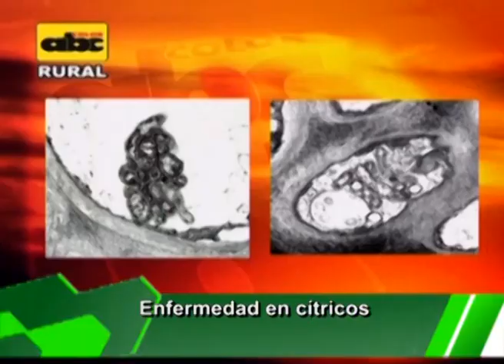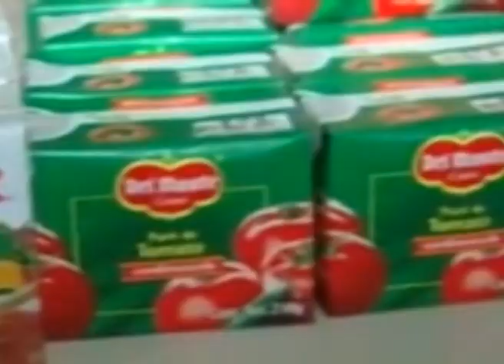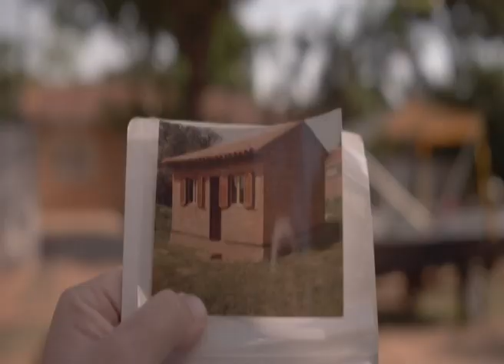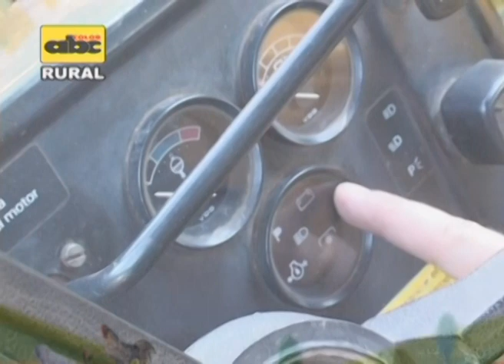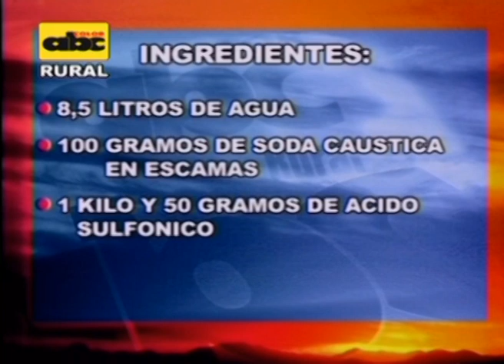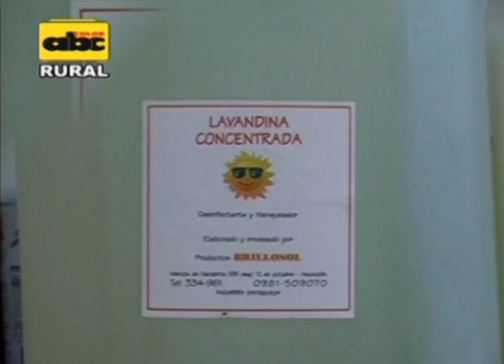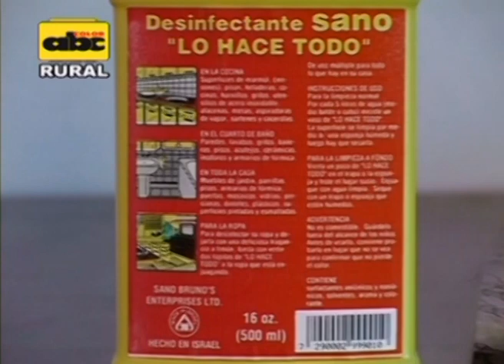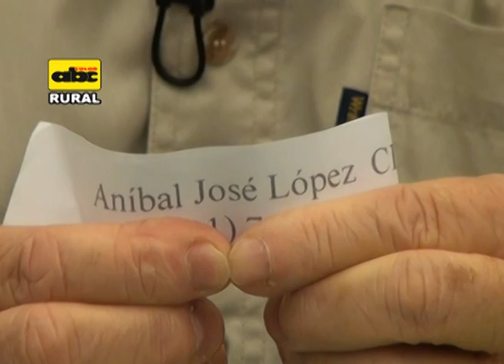ABC RURAL Tv PROGRAMA Nº 696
Este es un nuevo programa de ABC Rural dedicado al productor  del campo.